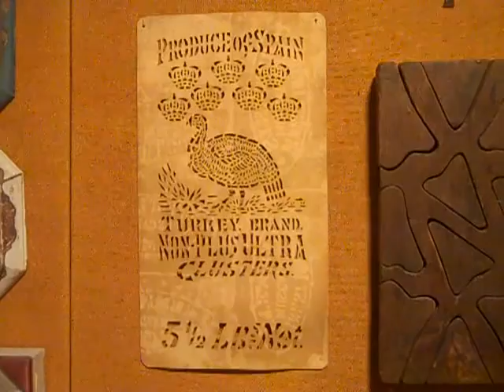FANTASTICO JONES and the MUSEUM VISIT Malaga's little house of a better past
Near the main road and the river is a nice little house that has been turned into a museum of Malaga's past, when everything apparently was much, much nicer. Completel with adverts for raisins and the lithographic stones they were printed from.